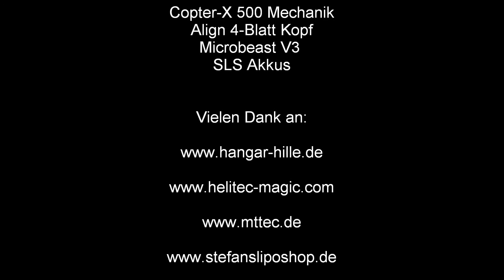EC-135 ADAC Erstflug in Celle 2013, Copter-X 500 Mechanik, 4-Blatt Kopf mit Helitec S-Schlag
Copter-X 500 Mechanik
Align 500 MX Motor mit schrägverzahnt
WASABI Regler
Align 4-Blatt Kopf
Helitec S-Schlag Rotorblätter